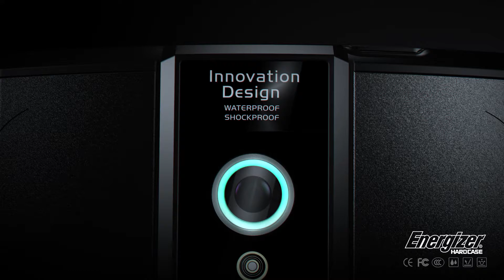Energizer E520 LTE Shockproof Smartphone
Meet the Energizer E520 LTE smartphone, equipped with a powerful 4,000 mAh battery for hours of battery life. The rugged E520 LTE is waterproof and shockproof. Designed with reinforced materials, it withstands being dropped from a height of 1.5 metres.